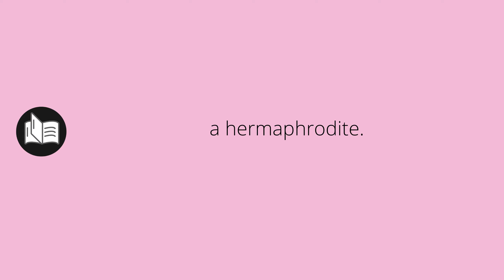What ANDROGYNES means • Meaning of ANDROGYNES • androgynes MEANING • androgynes DEFINITION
What does androgynes mean in english. What is the meaning and what is the definition of androgynes. What is androgynes. androgynes definition. Meanings and definitions for every word in the English dictionary